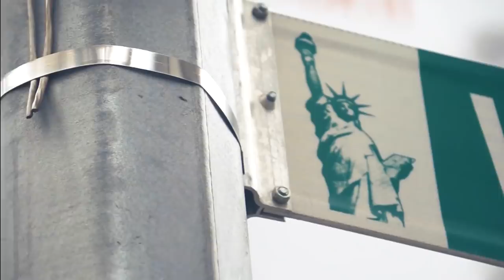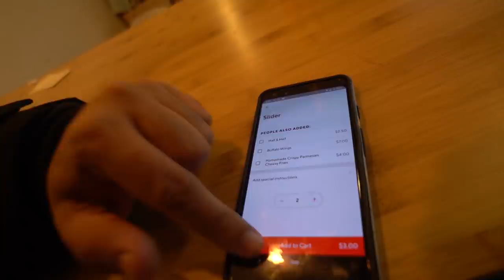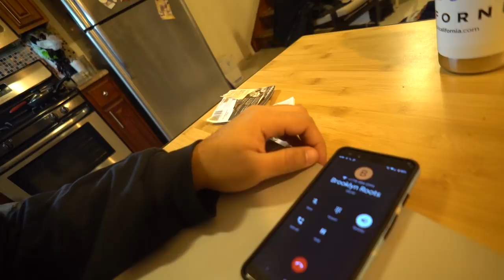Eating the WORST Reviewed Soul Food in New York City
I Eat from the WORST Reviewed Soul Food Restaurant in New York City. Today on the worst of... WE DO SOUL FOOD. And the worst soul food in NYC that is. New York City's most disgusting soul food.